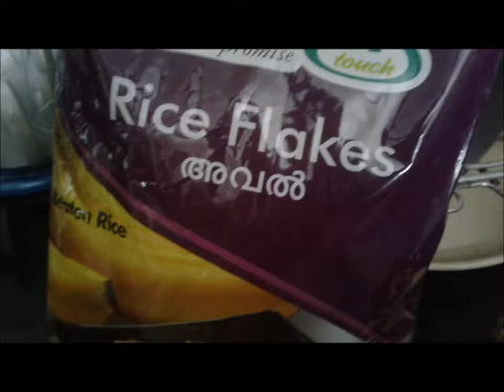അവൽ നനച്ചത് - Aval Nanachathe